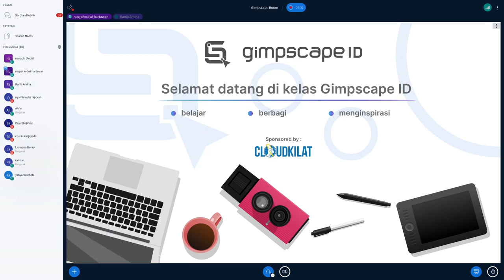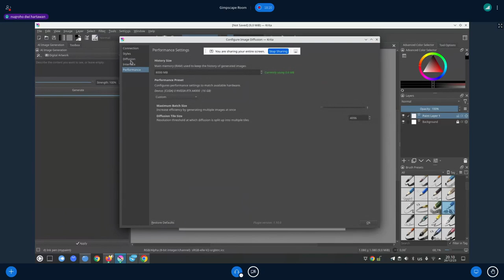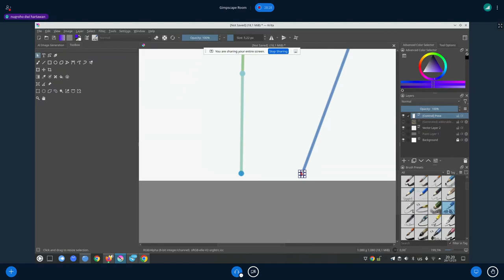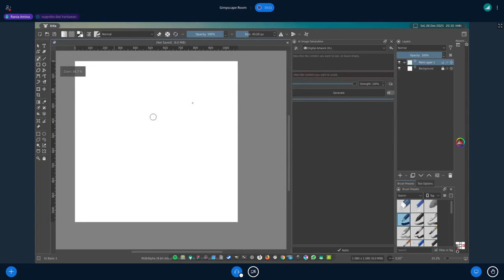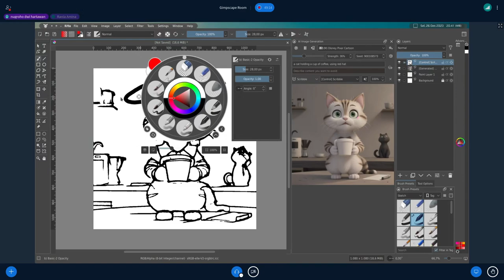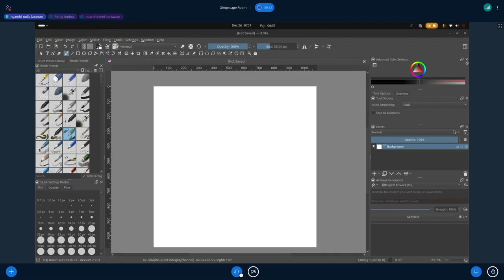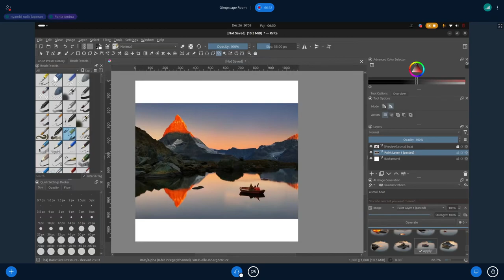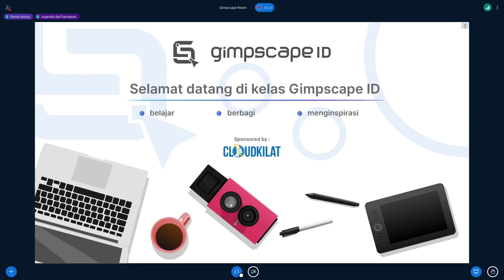Membuat Gambar Bengan Bantuan AI, Menggunakan Plugin Krita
perkembangan ai begitu pesat, bahkan sekarang sudah terintegrasi dengan software sehingga memudahkan kita saat melakukan pengolahan secara langsung. dan di software krita sekarang terdapat plugin yang dapat memudahkan pekerjaan kita tersebut, penasaran yuk simak videonya